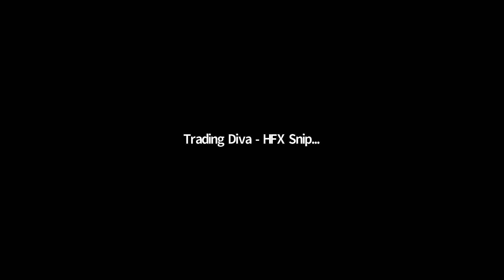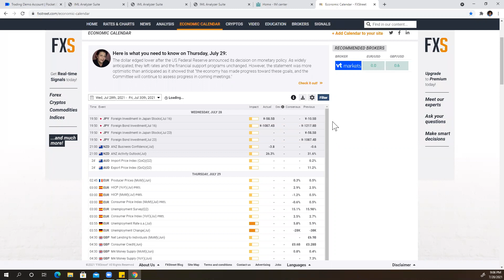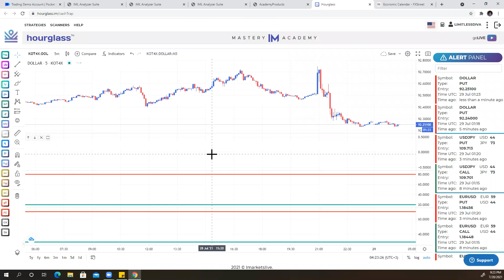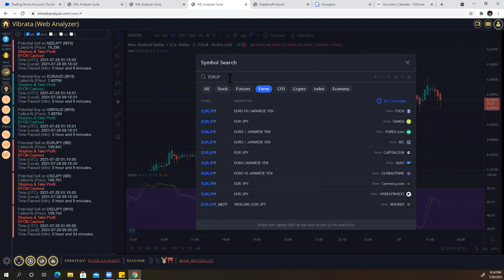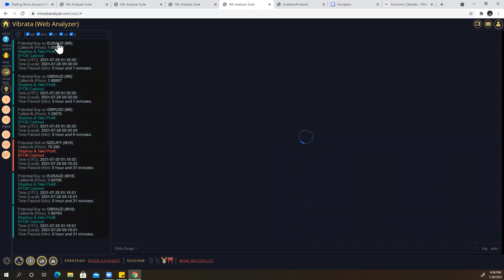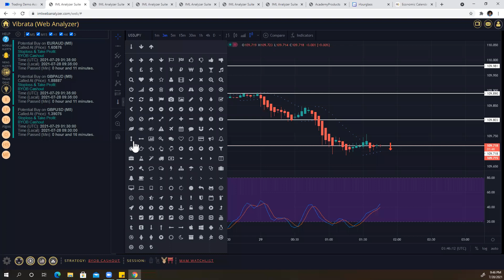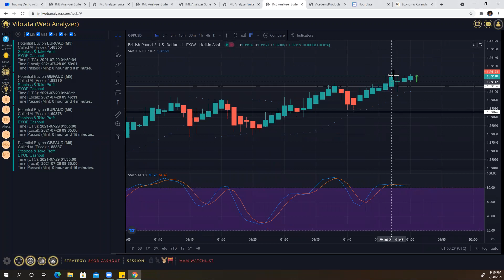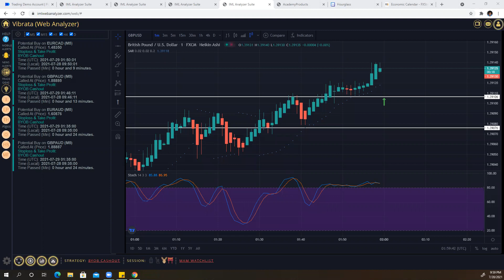BYOB Cashout HFX Simplified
Shop with us BYOBMovementShop.com